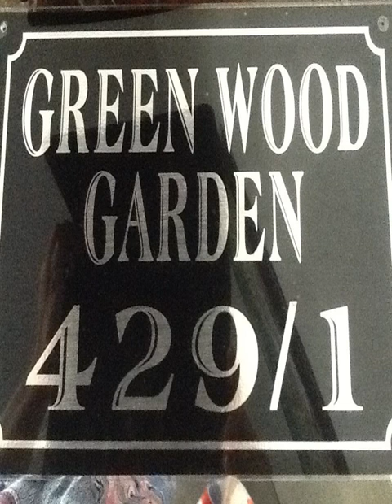Green Wood Garden - Galle - Sri Lanka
Green Wood Garden hotel city: Galle - Country: Sri Lanka

Address: 429/1 Henri Pediris Road,dangedara,galle; zip code: 80000

Offering a restaurant and free bikes, Green Wood Garden provides a 24-hour front desk for the convenience of the guests. Free WiFi access is available in this homestay.

 -- Le Green Wood Garden vous propose un restaurant, des vélos à emprunter gratuitement et une réception ouverte 24h/24. La connexion Wi-Fi est gratuite.  L'hébergement comprend un coin salon, un lave-linge et un bureau.

 -- El Green Wood Garden ofrece restaurante, bicicletas de uso gratuito, recepción abierta las 24 horas y conexión WiFi gratuita.  El alojamiento cuenta con un patio con vistas al jardín.

 -- Das Green Wood Garden erwartet Sie mit einem Restaurant, kostenlosen Leihfahrrädern und einer 24-Stunden-Rezeption für zusätzlichen Komfort. WLAN steht Ihnen kostenfrei zur Verfügung.

 -- Green Wood Garden biedt een 24-uursreceptie, een restaurant en gratis fietsen voor het gemak van de gasten. Deze accommodatie bij particulieren beschikt over gratis WiFi.  De accommodatie is voorzien van een zithoek, een wasmachine en een bureau.

 -- Il Green Wood Garden è un alloggio in famiglia che offre un ristorante, un servizio gratuito di noleggio bici, una reception aperta 24 ore su 24 e il WiFi a libero accesso.

 -- レストラン、無料のレンタル自転車を提供するGreen Wood Gardenは、便利な24時間対応のフロントデスク、無料Wi-Fi回線を利用できます。  客室にはシーティングエリア、洗濯機、ワークデスク、専用バスルーム（シャワー、ヘアドライヤー、無料バスアメニティ付）が備わっています。客室からパティオの景色を望めます。  Green Wood...

 -- Green Wood Garden民宿设有一间餐厅、免费自行车、便利的24小时前台以及免费无线网络连接。  客房提供休息区、洗衣机、办公桌、享有花园美景的天井以及带淋浴、吹风机和免费洗浴用品的私人浴室。  Green Wood Garden民宿提供花园、共用厨房、杂货配送服务、共用休息室、多间商店（民宿内）以及免费停车场。客人可以在民宿内或周边地区进行骑自行车等各种活动。  如果客人想要游览周边地区，可前往2.

 -- В отеле Green Wood Garden к услугам гостей ресторан, бесплатный прокат велосипедов, круглосуточная стойка регистрации и бесплатный Wi-Fi.  В распоряжении гостей стиральная машина, гостиный уголок и рабочий стол.